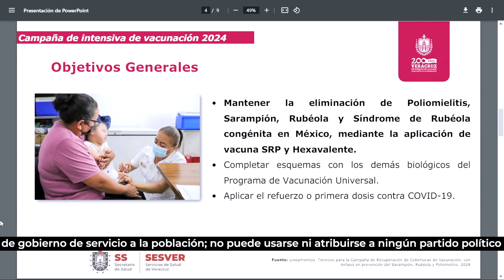¡Gran Vacunatón! Tienes hasta el 31 de mayo para protegerte: Salud